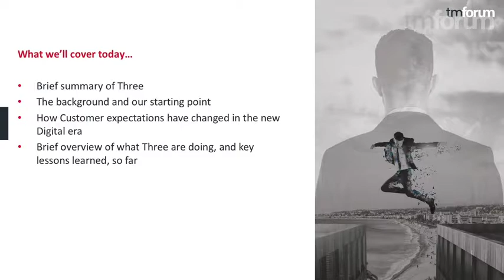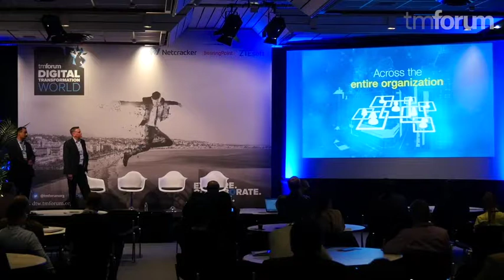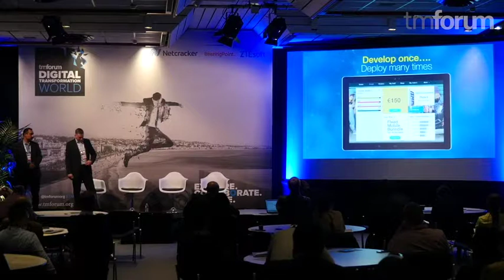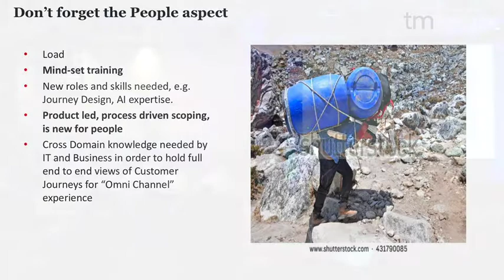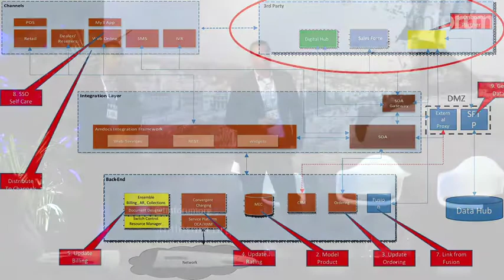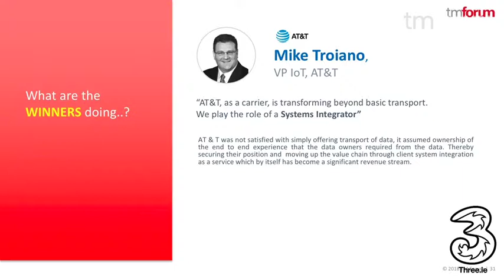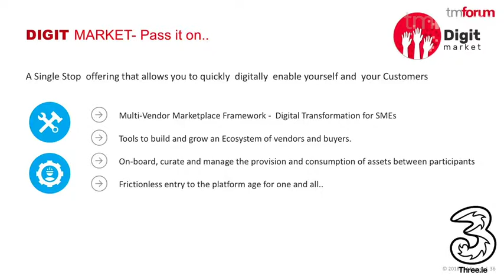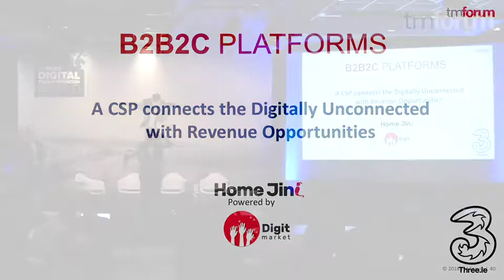Transformation to a Digital Service Provider -Threes Journey To-Date